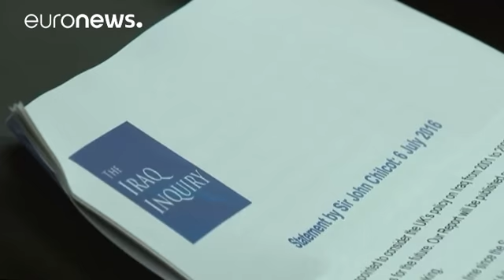بلير يرد على تقرير تشيلكوت ويدافع عن سياسة حكومته في اجتياح العراق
نشرت لجنة تشيلكوت الخاصة في التحقيق حول مشاركة بريطانيا في غزو العراق في 2003 تقريرها الاربعاء ووجهت انتقادات حادة لرئيس الوزراء السابق توني بلير الذي قدم مزاعم معيبة حسب وصف اللجنة لتبرير اجتياح بلد ذي سيادة حسب رئيس اللجنة اللورد جون تشيلكوت الذي أضاف:
" واضح الآن ان السياسة البريطانية حيال العراق بنيت على اسس استخباراتية وتقييمات خاطئة، ولم تكن هذه التقييمات تشكل تحديا، السيد بلير قال للجنة التحقيق ان الصعوبات التي رافقت بعد اجتياح العراق لم تكن معروفة او موجودة من قبل، ونحن لا نقبل ذلك".